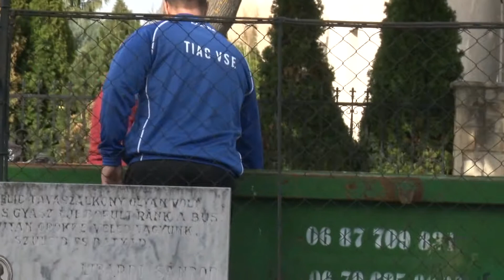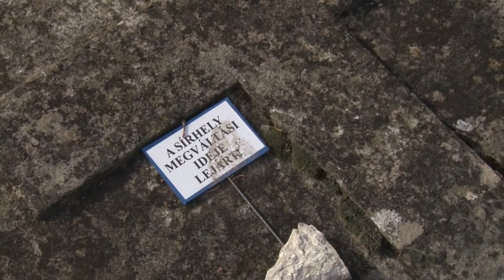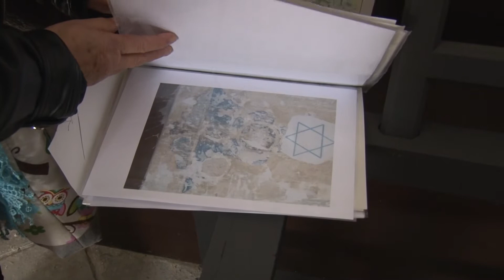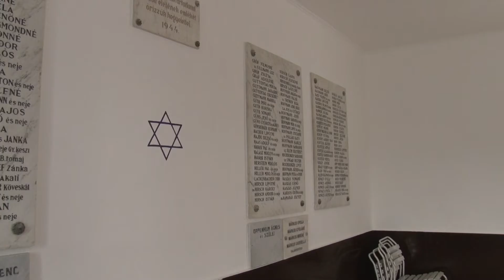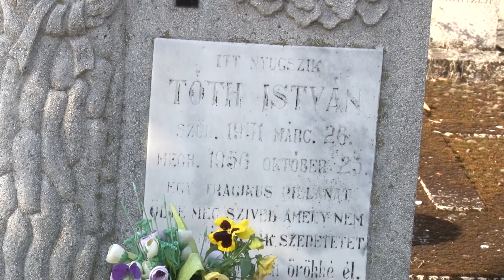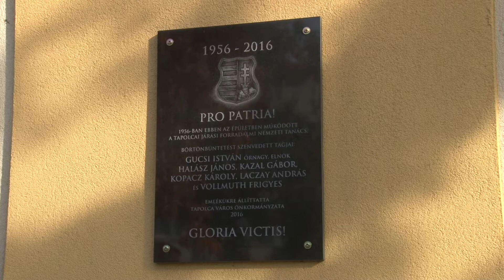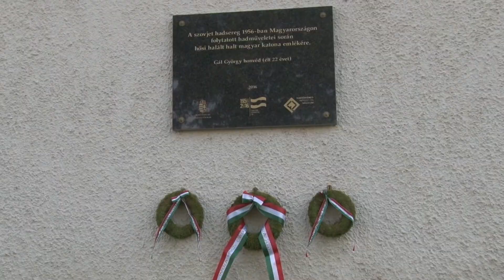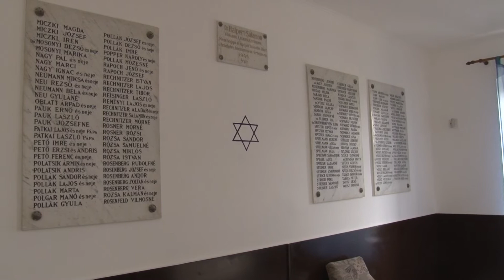Krónika - 2020. október 28.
- Régi temető takarítása.
- A zsidó temető taharájának felújítása.
- Október 23-i koszorúzások.